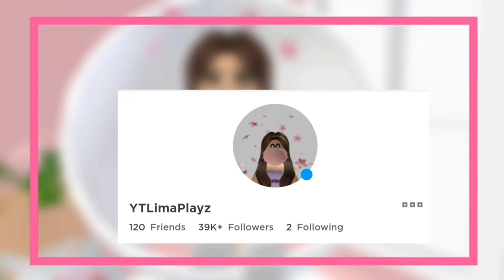OMG, You Won't Believe What I Got For My Neon Phoenix! 😱🤯😱 In Adopt Me (Roblox)